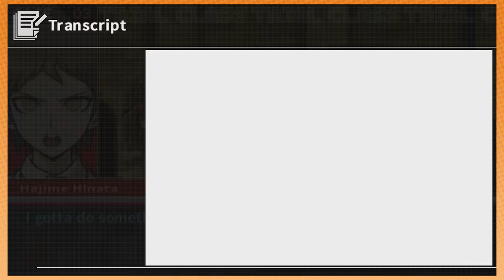Four Dark Devas of DISBELIEF | Danganronpa 2 [43]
You scratched up my Hoobastank album and that's unforgivable.